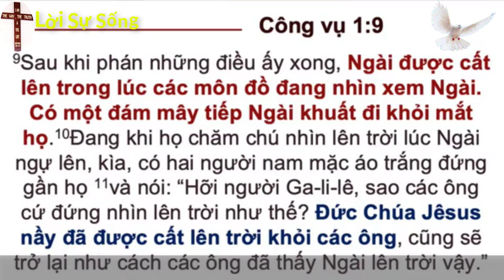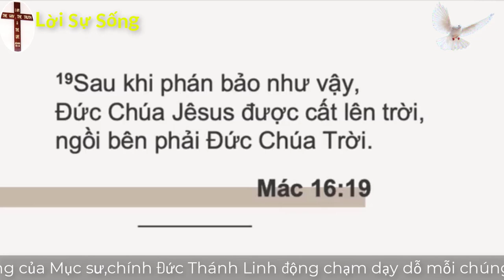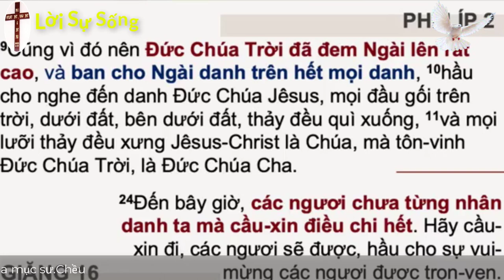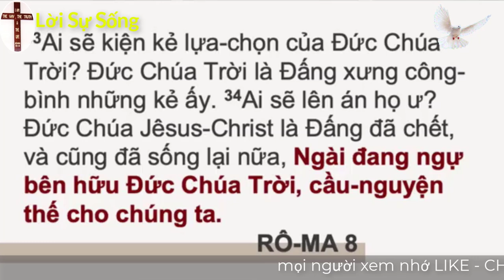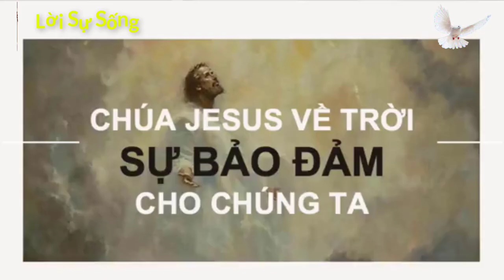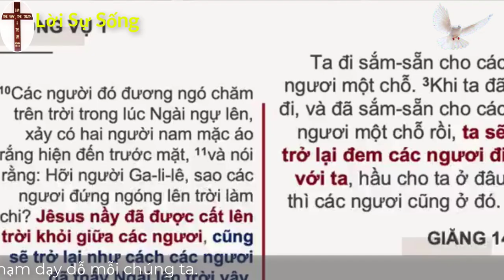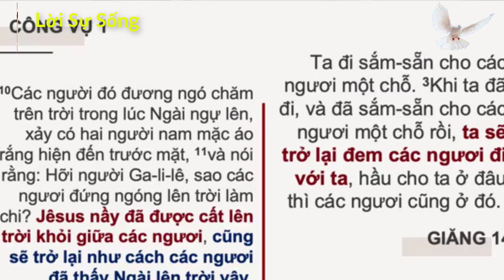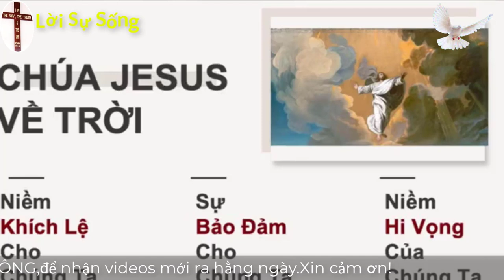Mục Sư Phạm Đình Nhẫn | Chúa tuôn đổ phước hạnh | Pastor Pham Dinh Nhan